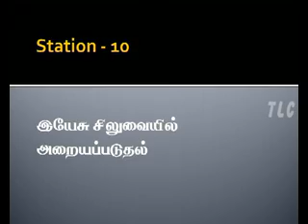Station 10 : Solo - Kurusinil thongia by Ms. Fanita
Via Dolorosa, a lenten Program organized by True Life Centre - 3G Mission, on April 1, 2012 at Christ Church, Ilantope, Madurai.
Enjoy 15 Stations of Cross